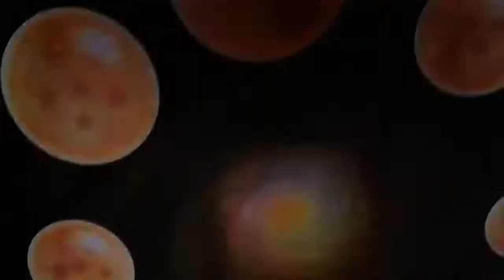Dragon Ball Raging Blast 2 LSSJ Broly vs Super Android 13 CPU Vs CPU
Watch see who would win